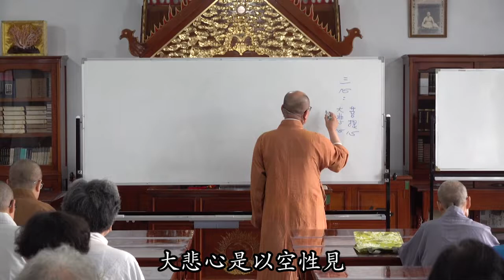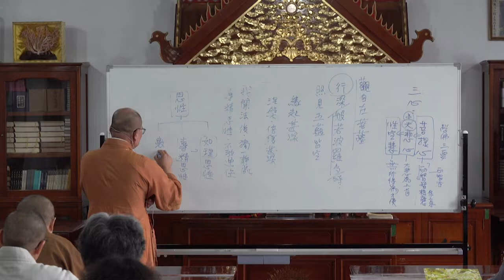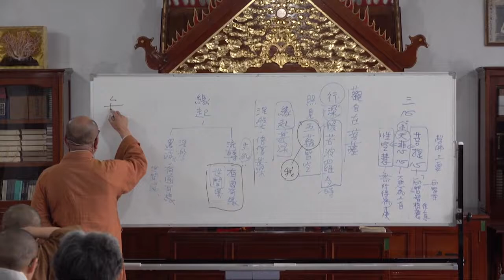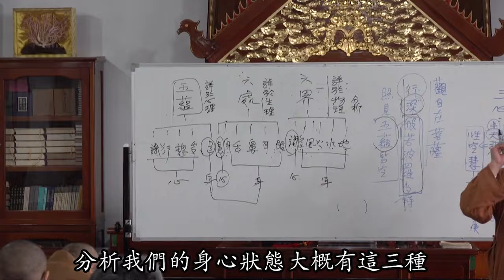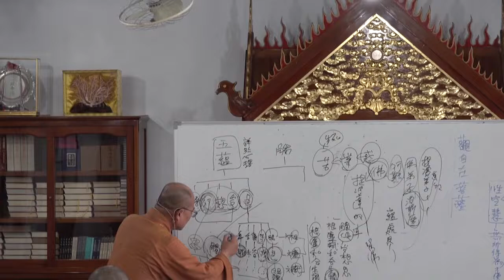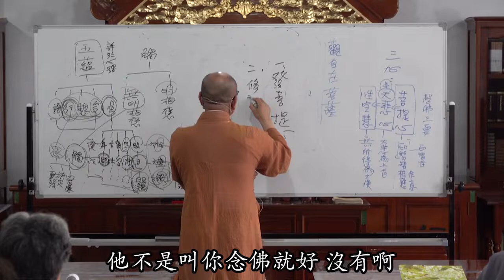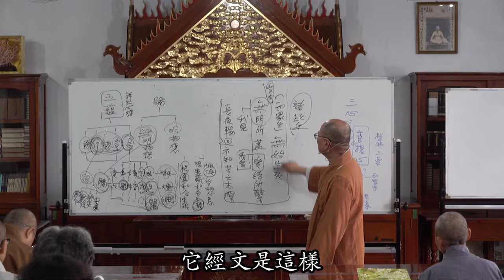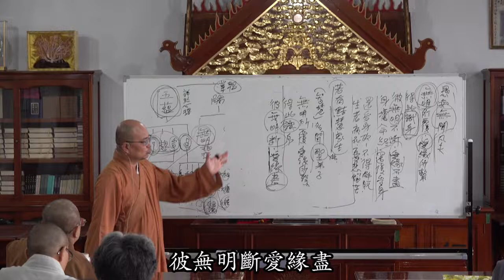般若波羅蜜多心經第005講